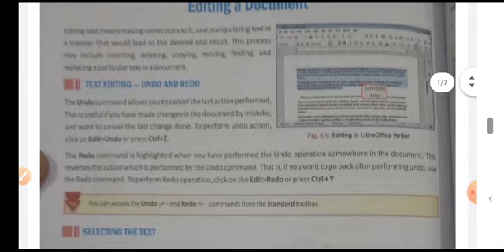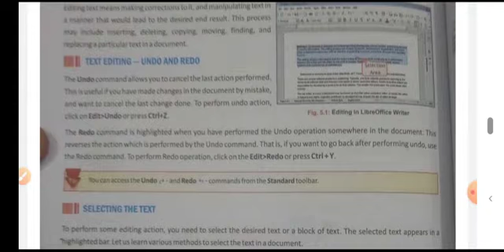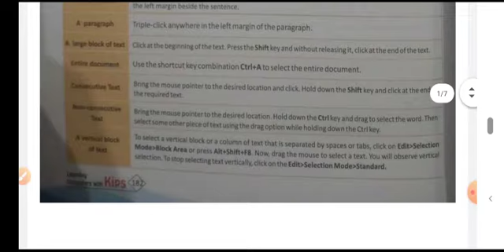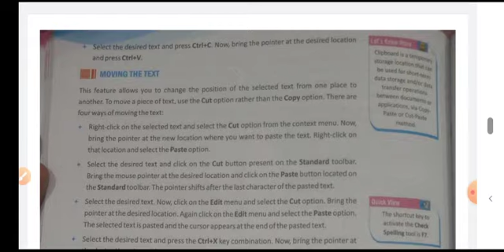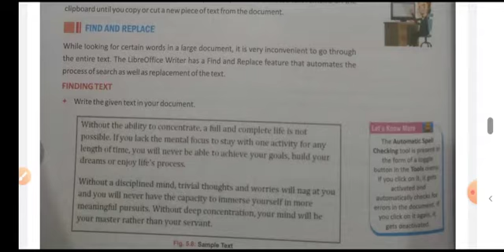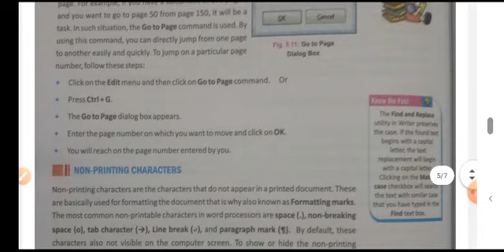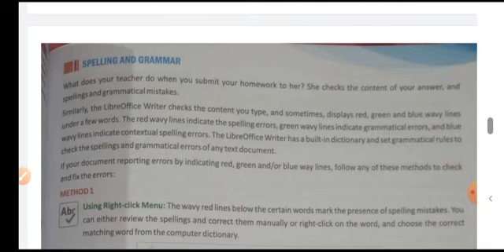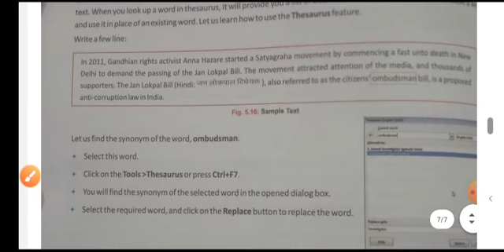Editing in Ms word | Class 9 | I.T